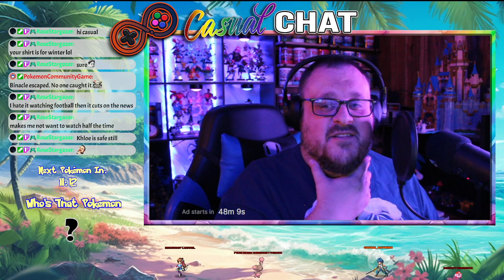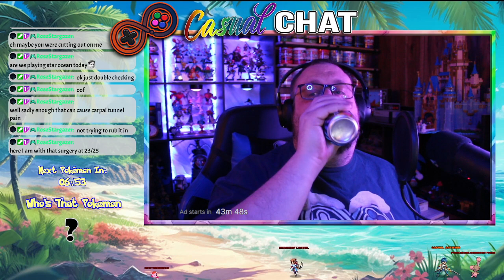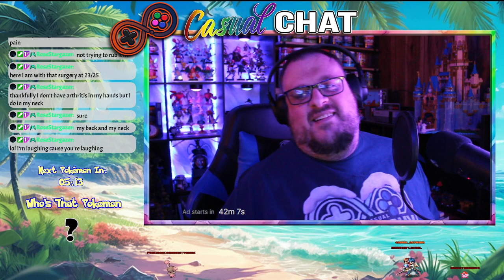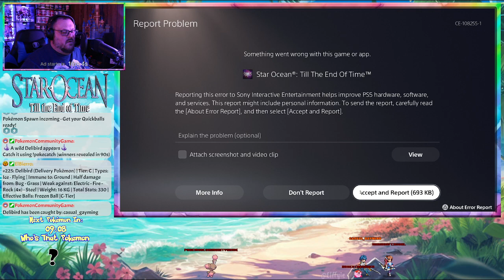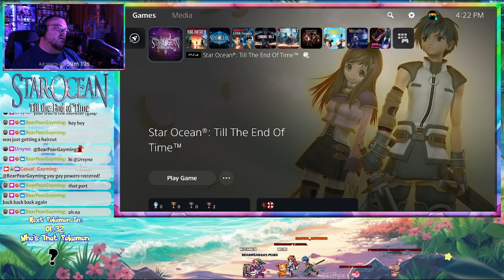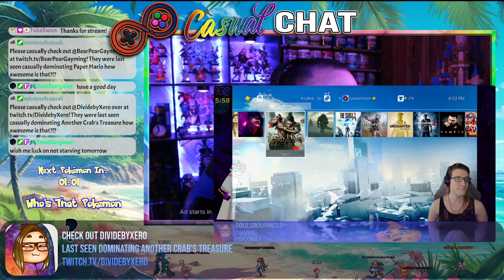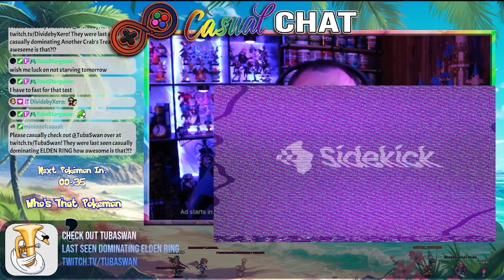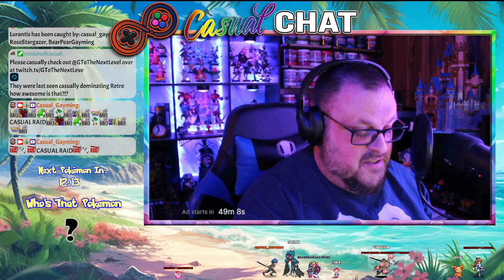Star Ocean: Till the End of Time - Part VII